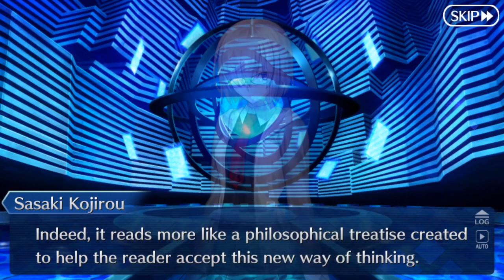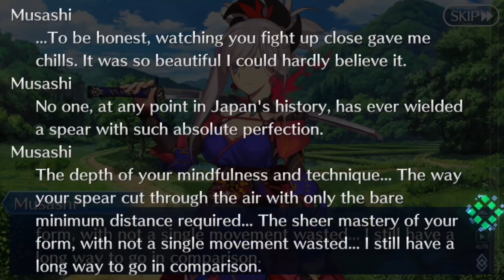IS IT A DREAM? - Let's Play - Fate/Grand Order - Shimosa - Epic of Remnant - Part 1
Welcome to Shimosa! we are in for a fun time... right?